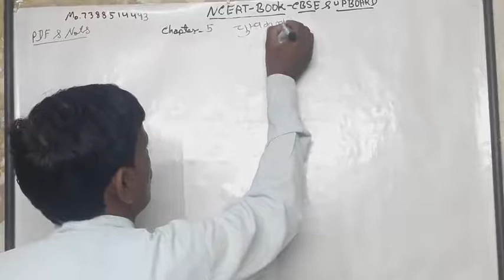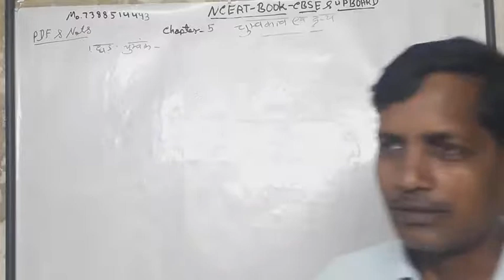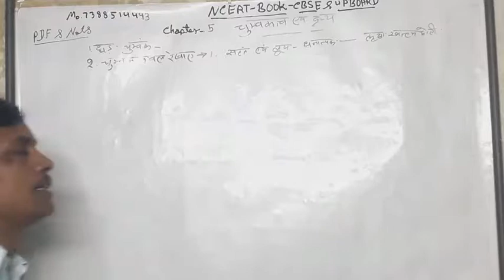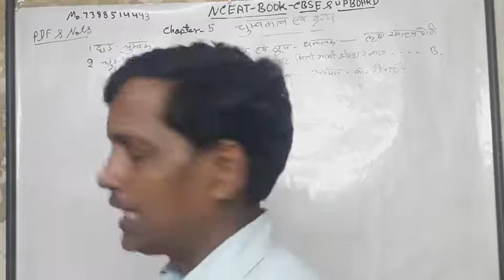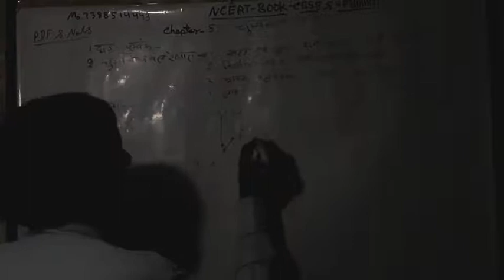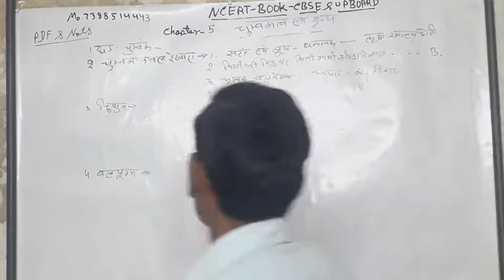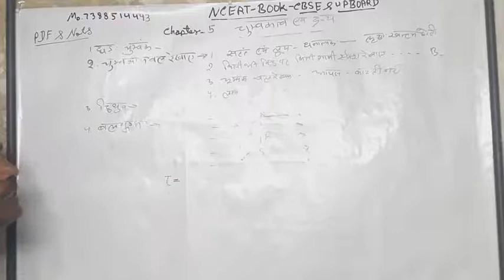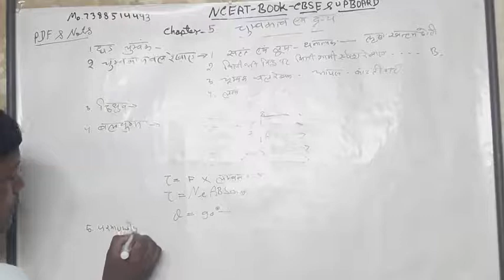चुंबकत्व एवं द्रव्य अनु चुंबकीय पदार्थ क्लास 12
एनसीईआरटी बुक आंसर क्लास 12 चुंबकत्व एवं द्रव्य का विस्तृत अध्ययन एंड वीडियो क्लास यूट्यूब आप समस्त छात्र गण को आगामी बोर्ड परीक्षा एग्जाम में 100% के लिए यह पाठ्यक्रम बनाया गया तथा मॉडल टेस्ट के आधार पर जारी किया जा रहा है ताकि छात्र इसे देखकर लर्न करके आने वाले एग्जाम में बैठकर अपने कैरियर को सफल बनाएं यूट्यूब में अहम भूमिका है अतीत बौद्धिक शिक्षा परिषद एक्जाम शिक्षा अकादमी साथी सर्वस्व स्टेटस सेल्फ स्टडी एग्जाम पैटर्न तथा अन्य समस्त कार्य हेतु तैयार पाठ्यक्रम पीडीएफ नोट्स आदि उपलब्ध है exam board CBSE up MP Haryana secondary education ke liye

Chainal links
kailash sir
Atite mspup edu🪴
Amazon e- book BUY

Tweet 💯

Istagram. 🌟कैलाश9

 UPTET, CTET, REET, UTET, CGTET,HTET,MPTET,HTET SUPERTET RTE

  🎯हमसे जुड़ने के लिए आपके समस्त परिवार को तहे दिल से शुक्रिया!
EXAM STUDY CTET UPTET CDP HINDI SANSKRIT SAINCE MATH ATITMSPUPEDUEXAMSTUDY ATITMSPEDU HINDI"
teaching exams best educational